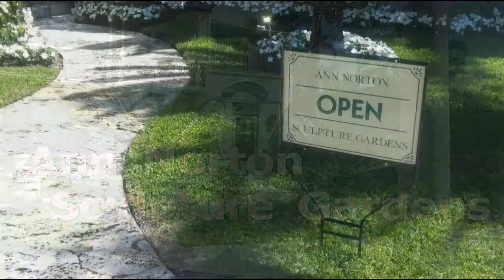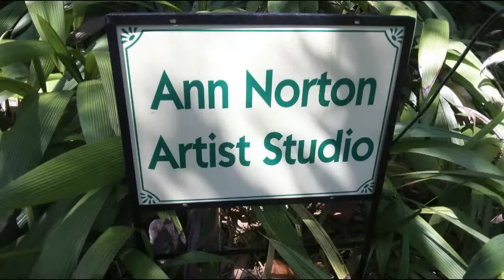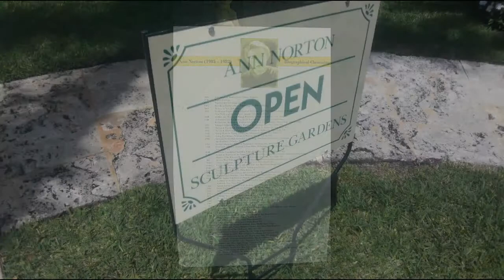Ann Norton Sculpture Gardens